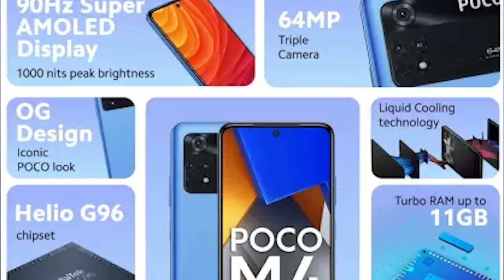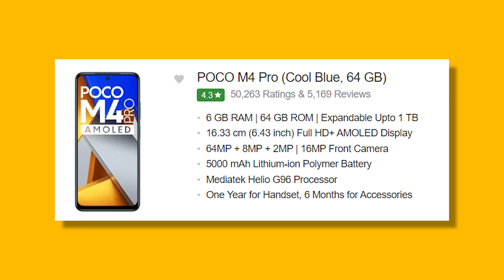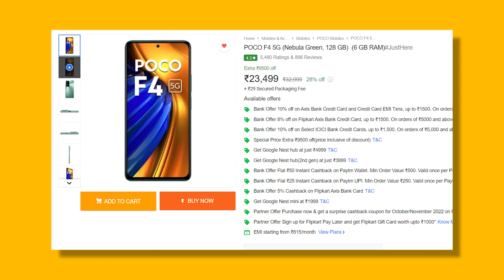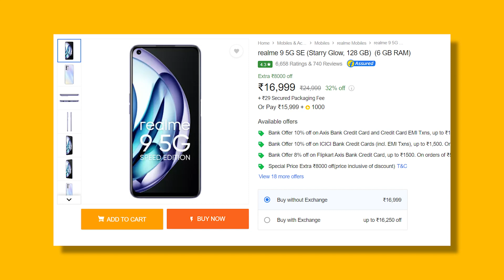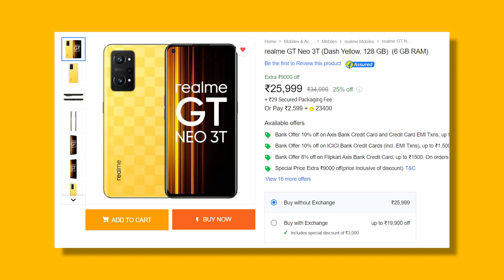6 வேற லெவலான மொபைல் Offers 🚀🚀🚀| 6 Extra Offer Mobile🔥🔥🔥 | Flipkart Big Billion Days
Download GoPaisa App and Get instant Rs 25 as a sign up bonus

2) Buy Buy Realme GT Neo 3T and get GoPaisa rewards

4) Buy Buy Realme 9 5G SE and get GoPaisa rewards

Go shop via gopaisa and earn different rewards from more multiple brands.

Enjoy Every Week "Flash Friday Sale" On different Brands.